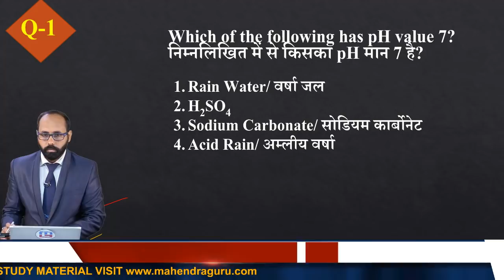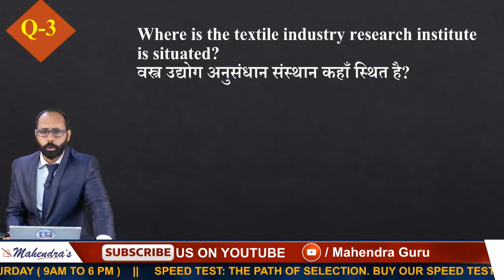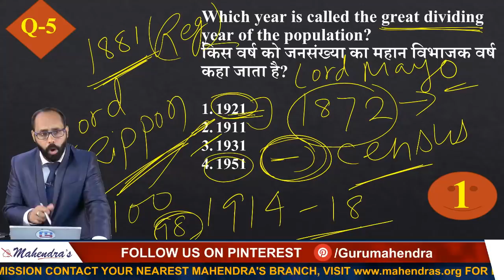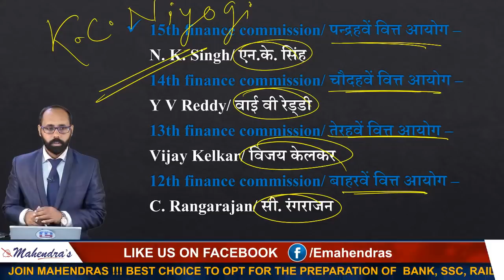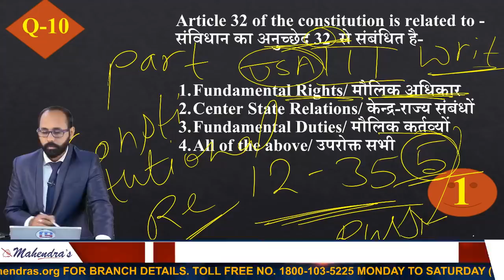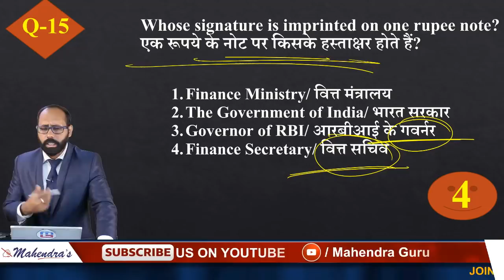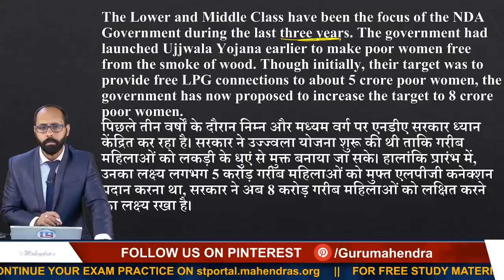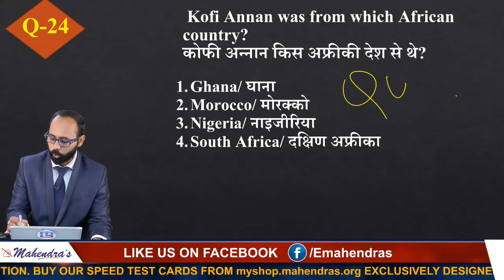Test Based on SSC CGL/GD 2018 | GS | Live at 4 PM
This tutorial is all about Test Based on SSC CGL /GD 2018 taking by your GS Guru.

MONDAY, WEDNESDAY, FRIDAY :
7 AM - CURRENT AFFAIRS LIVE (CAL)
8 AM - THE HINDU EDITORIAL EXPRESS
9 AM - VOCAB SAMADHAN
10 AM - IBPS RRB  MATHS
11 AM - IBPS RRB  REASONING
12 PM - IBPS RRB  HINDI
1 PM -  SSC CGL/CPO ENGLISH
2 PM -  SSC CGL/CPO MATHS
3 PM -  SSC CGL/CPO REASONING
4 PM -  SSC CGL/CPO GS
5 PM - MATHS RAILWAY CLASS
6 PM - REASONING RAILWAY CLASS
7 PM - GS RAILWAY CLASS
8 PM - RBI/NIACL ENGLISH
9 PM - RBI/NIACL MATHS
10 PM -RBI/NIACL REASONING

TUESDAY , THURSDAY, SATURDAY :
7 AM - CURRENT AFFAIRS LIVE (CAL)
8 AM - THE HINDU EDITORIAL EXPRESS
9 AM - IBPS PO ENGLISH
10 AM - IBPS PO MATHS
11 AM - IBPS PO REASONING
12 PM - IBPS RRB MAINS GENERAL AWARENESS (TUESDAY)
12 PM - GENERAL AWARENESS MCQ (THURSDAY, SATURDAY)
1 PM -  SSC GD ENGLISH
2 PM -  SSC GD MATHS
3 PM -  SSC GD REASONING
4 PM -  SSC GD GS
5 PM - MATHS RAILWAY CLASS
6 PM - REASONING RAILWAY CLASS
7 PM - GS RAILWAY CLASS
8 PM - RBI/NIACL ENGLISH
9 PM - RBI/NIACL MATHS
10 PM -RBI/NIACL REASONING

1. No duplicacy or editing of the videos is allowed without the written permission of the publisher.

2. All the dispute are subject to Lucknow Jurisdiction only.

@ Copyright Reserved